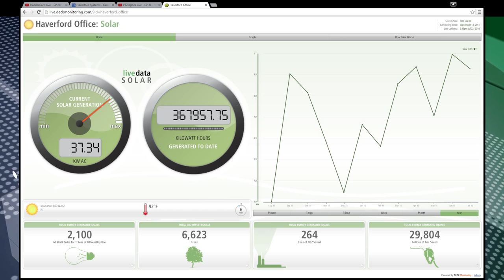Post Show - 100% Green Live Stream w/ Panasonic and Fronius USA (EP 31)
Episode 33 - Is our 100% Green Live Stream where we talk about our office solar array generating more than enough electricity to power our operational requirements! Learn about the investment in Solar PTZOptics has made to generate clean solar energy at our Headquarters office in Downingtown, Pennsylvania. This week we will be bringing together Solar Panel experts from Panasonic including Yessica Castillo, Yoshinori Kaido, David Lopez and Solar Inverter expert from Fronius Emmitt Muckles. Both companies helped us build our on-site solar array which will provide 100% of the energy for our business and live stream :)